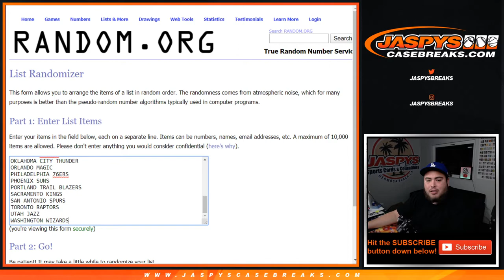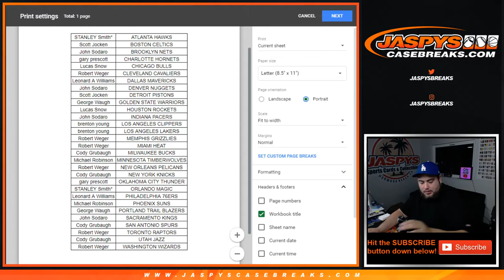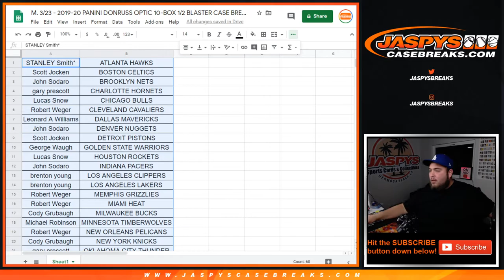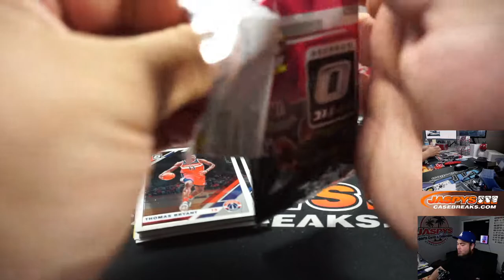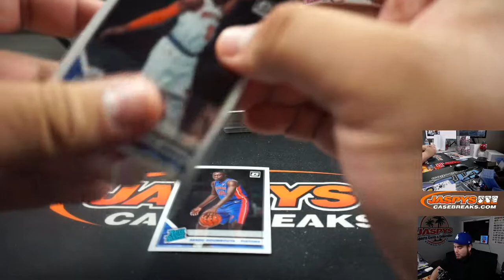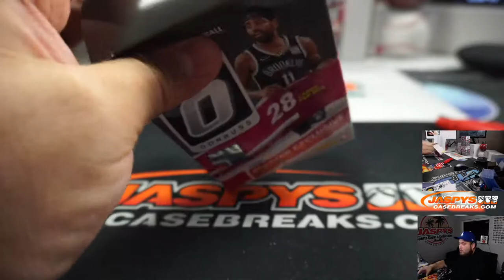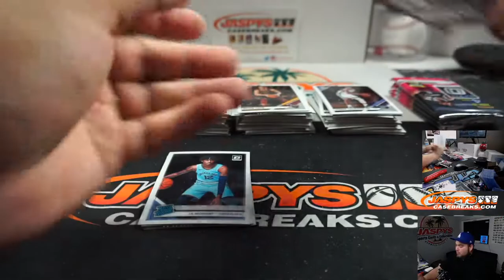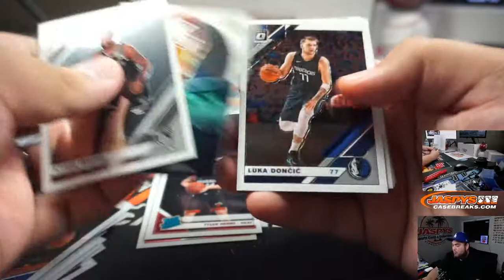M. 3/23 - 2019-20 PANINI DONRUSS OPTIC 10-BOX 1/2 BLASTER CASE BREAK #14 *2 RT**